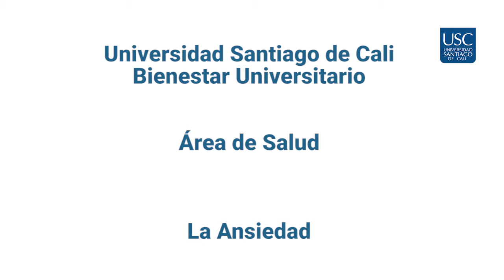Pautas para la Ansiedad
Natalia Barberena, psicóloga de bienestar Universitario, nos recomienda las siguiente pautas para la ansiedad en época de confinamiento.